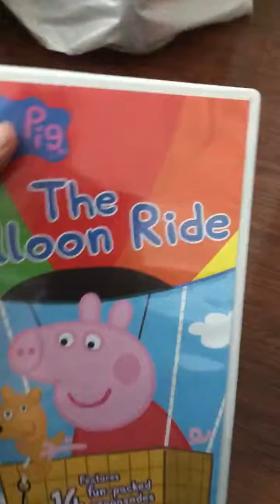peppa pig the balloon ride review